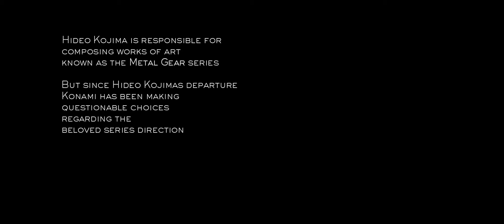Hideo Kojima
This is a short video representing Hideo Kojima's departure from Konami.

You might be able to erase the markings, but the memories will never disappear...